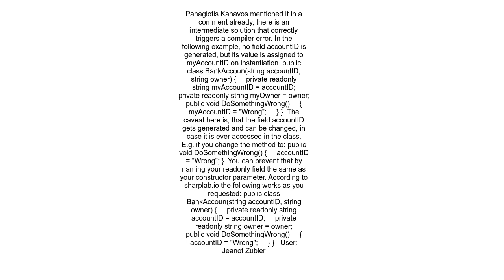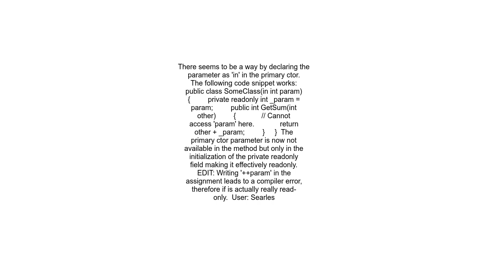How to make primary constructor parameters readonly